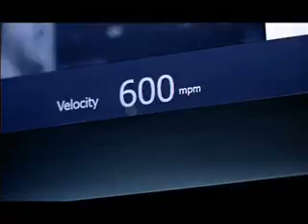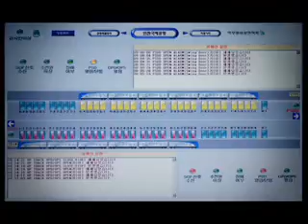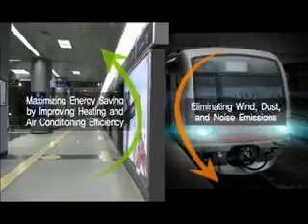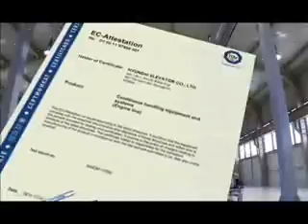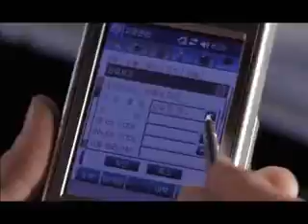Hyundai elevator Corporate Video